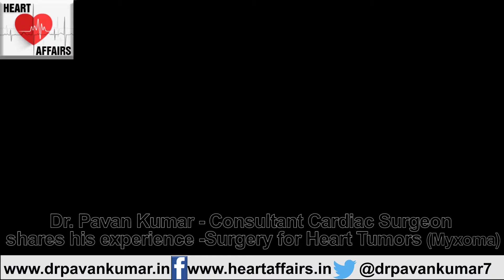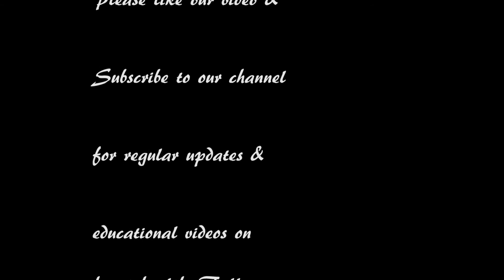Surgery for Heart Tumors Myxoma.open heart surgery,heart surgery.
myxoma are benign tumors of heart .surgical removal by open heart surgery is the only treatment .myxomas usually occur in left atrium predominently but can occur in all four chambers of heart. i have successfully removed myxoma tumours from all chambers of heart and have very large series of over 60 cases in last 25 years of heart surgery practice.